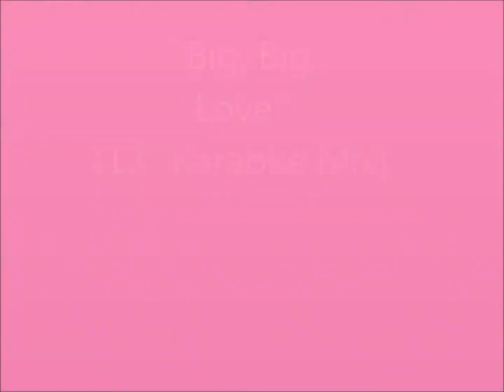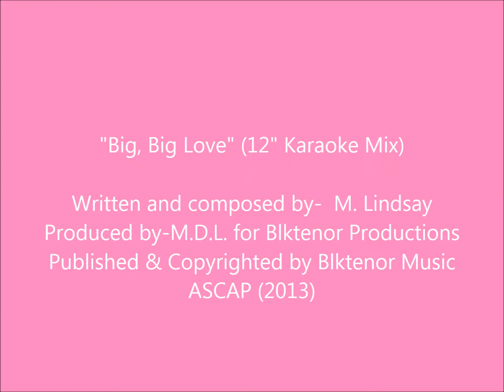Big Big Love 12' Karaoke Mix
The extended instrumental version. Thanks for listening to my music.